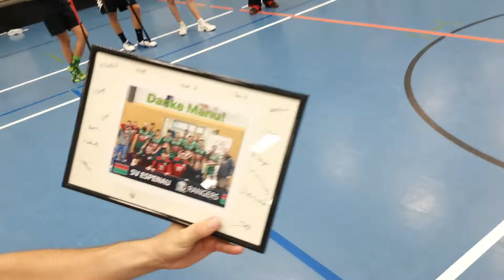Abschiedstraining von Manuel (26.09.22)